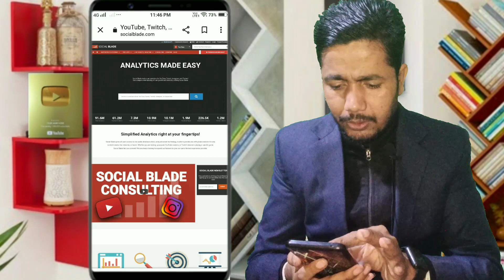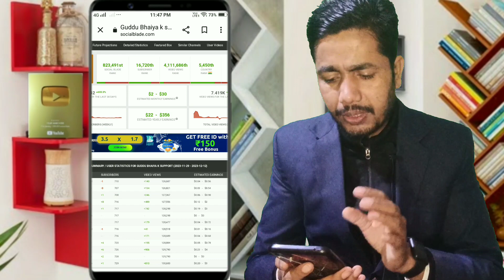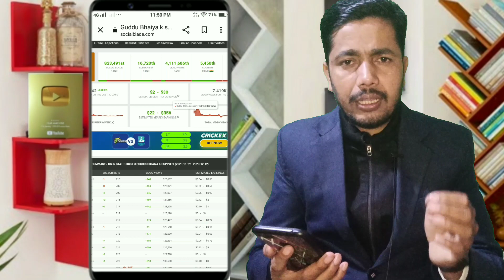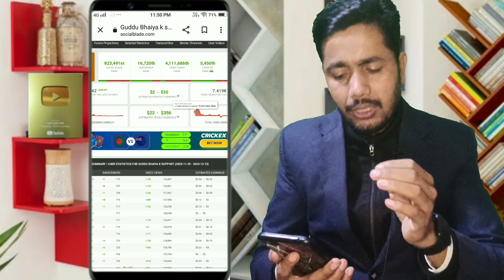बिना Monetize channel Ads का पैसा देखिए ! social blade youtube income ! new youtube channel earnings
बिना monetize के ads क्यों आ रही हैं ?
बिना channel monetize ads क्यों आते हैं
channel not monetized but ads show
without monetize ads show
बिना मन 28 का पैसा कहां जाता है
music channel not monetize but ads show
bina monetize ka add kyu aata hai
how to monetize youtube channel
youtube channel not monetize but ads show
बिना monetize ads क्यों आता है ?
without monetize ads showing
monetize youtube channel
channel not monetize but ads show
youtube channel monetize kaise kare
songs channel not monetize but ads show
बिना channel monetize के पैसा कैसे कमाएं
dance channel no monetize but ads show